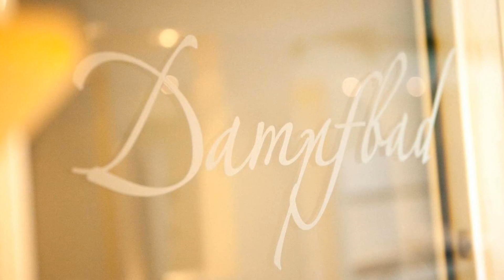Ferienhotel Haus Becker, Bad Laer, Germany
About Property:
You're eligible for a Genius discount at Ferienhotel Haus Becker! To save at this property, all you have to do is sign in.
Ferienhotel Haus Becker has a restaurant, bar, a shared lounge and garden in Bad Laer. This 3-star hotel offers a tour desk and luggage storage space. The accommodation features an indoor pool, free WiFi throughout the property and family rooms.
At the hotel, the rooms include a wardrobe, a flat-screen TV, a pri...
Property Type: Hotel
Address: Thieplatz 13, 49196 Bad Laer, Germany
Searching For
1. Ferienhotel Haus Becker - Bad Laer - Germany
2. Ferienhotel Haus Becker - Bad Laer - Germany Address
3. Ferienhotel Haus Becker - Bad Laer - Germany Rooms
4. Ferienhotel Haus Becker - Bad Laer - Germany Amenities
5. Ferienhotel Haus Becker - Bad Laer - Germany Offers and Deals
Audio Credit:
Track Title: Reasons To Hope
Artist: Reed Mathis